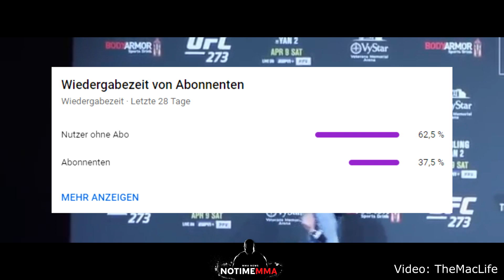OMG! Diese NEWS zu Khamzat Chimaev SIND DER HAMMER!